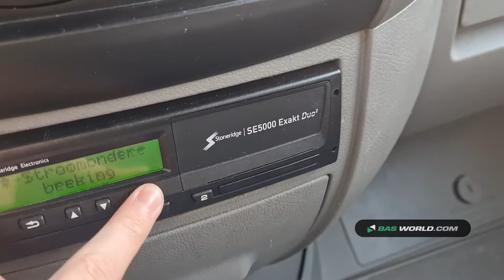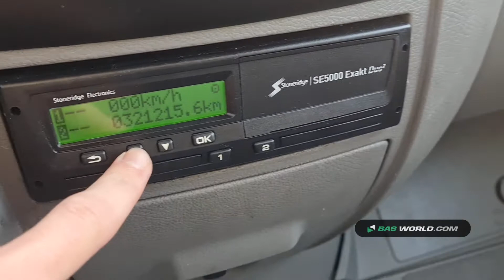70152420 Volkswagen Crafter